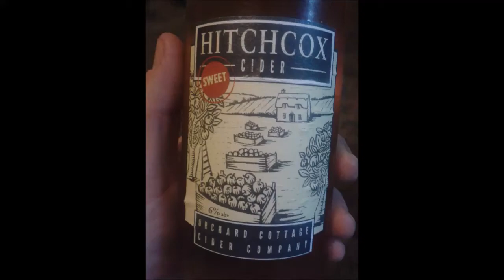Orchard Cottage Cider Co - Hitchcox Traditional Cider (Sweet Cider) 6%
Brewed by Orchard Cottage Cider Company
Style: Cider
Chalgrove, England
Serve in Bowl, Flute, Lager glass

Hitchcox Traditional Cider (Sweet Cider) 6%
Hitchcox Cider is a naturally flat cider which is made on our farm in Warpsgrove in Oxfordshire using only traditional cider apples and is made in a very traditional way using an old 1971 bucher apple press to press the apples. All our ciders contain no artificial sweetners.